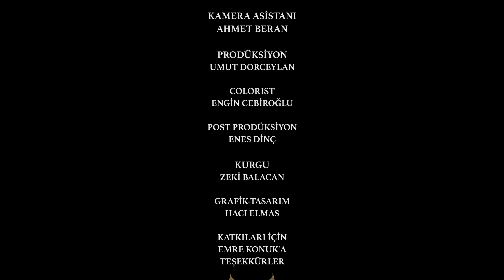İslam Düşünce Atlası | Kâdî Beyzâvî | Mustakim Arıcı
İstanbul Medeniyet Üniversitesi’nden Doç. Dr. Mustakim Arıcı, İslam Düşünce Atlası Projesi kapsamında yazılan “Kâdî Beyzâvî” maddesini anlatıyor.

İlmi Etüdler Derneği'nin (İLEM) yürütücülüğünde, Konya Büyükşehir Belediyesi Kültür A.Ş.'nin destekleriyle tamamlanan İslam Düşünce Atlası Projesi; başlangıcından günümüze değin kesintisiz, dinamik, bütüncül bir İslam düşünce tarihi yazımı önermekte ve yeni bir dönemlendirme teklifi sunmaktadır.